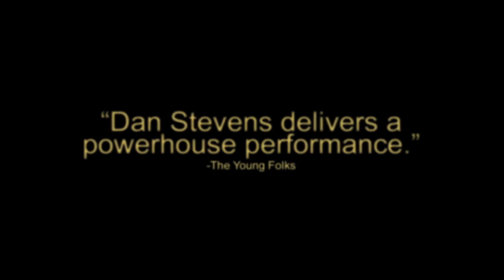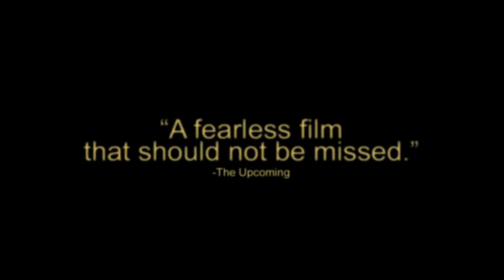THE TICKET Trailer (2017) Dane Stevens Movie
The Ticket Trailer - 2017 Dan Stevens Thriller Movie

The Ticket Movie Trailer
A blind man who regains his vision finds himself becoming metaphorically blinded by his obsession for the superficial.